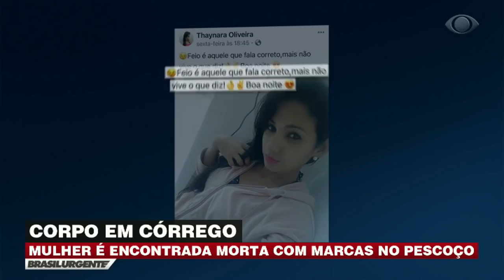Mulher é encontrada morta com marcas no pescoço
Moradores da região de Jarinu, interior de São Paulo, encontraram o corpo de uma jovem de 25 anos às margens de um córrego. A polícia da cidade investiga o caso.